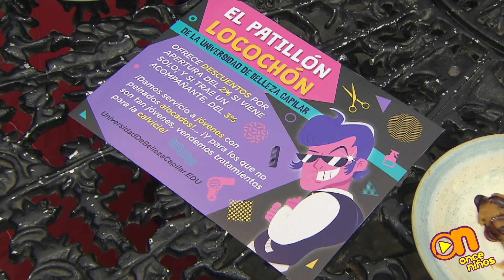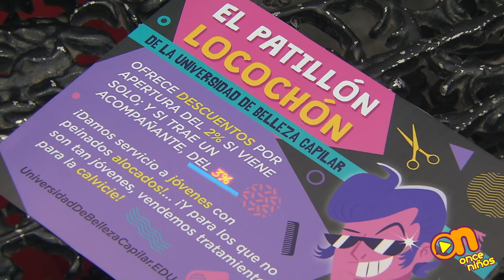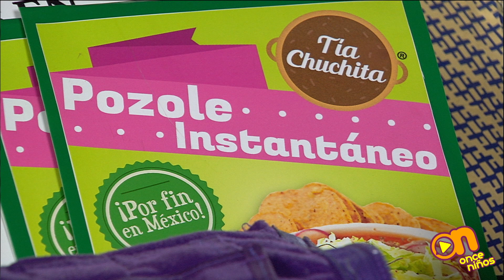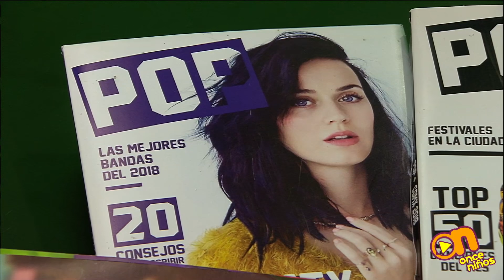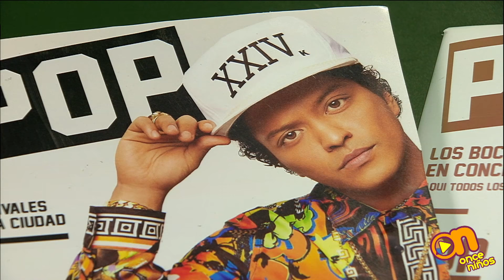Un día en Once Niños... El discreto encanto de la peluquería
Una nueva peluquería con increíbles descuentos llegó a Once Niños y Staff y Lucy han decidido visitarla en busca de un nuevo look, ¿será una buena idea? ¡Acompáñalos en esta descabellada aventura!

Dale "me gusta" y entra a para conocer nuestra página y ve lo que tenemos para ti.

Sigue la programación de Once Niños:

📺 Once Lunes a viernes de 15:30 hrs. a 18:00hrs.
📺 OnceNiños, señal 11.2 A partir de 20:00 hrs.